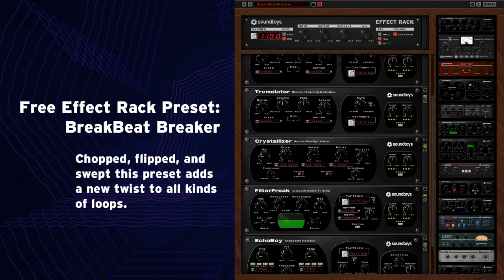Free! BreatBeat Breaker Preset For Soundtoys Effect Rack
Watch how to chop, sweep, and flip your beat using the new Breakbeat Breaker preset for Effect Rack. This preset uses Tremolator to create some gated breaks, FilterFreak for some sweeps, Crystallizer for a ducked turntable effect, and EchoBoy for a little wiggle on top. Try it on all kinds of loops and use the Mix knob to roll it in